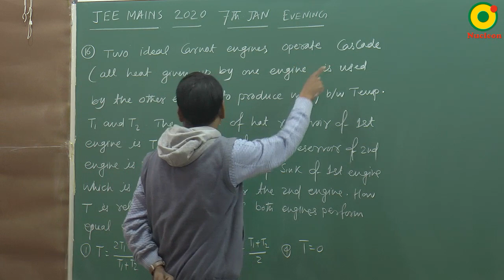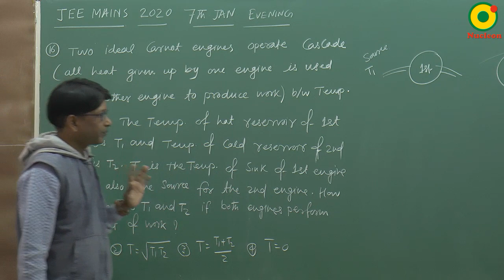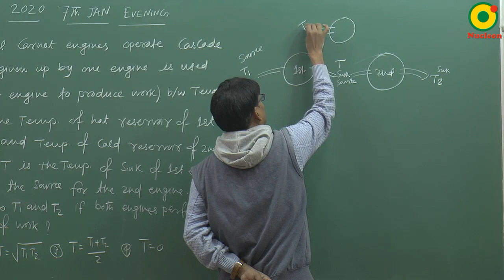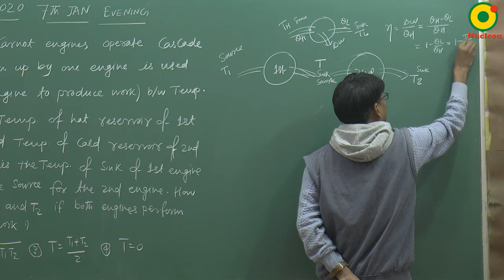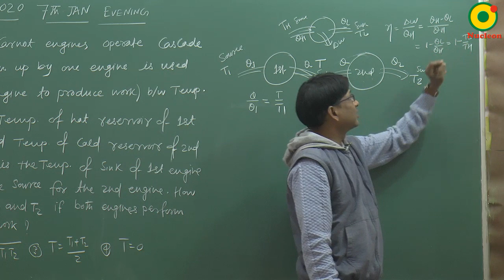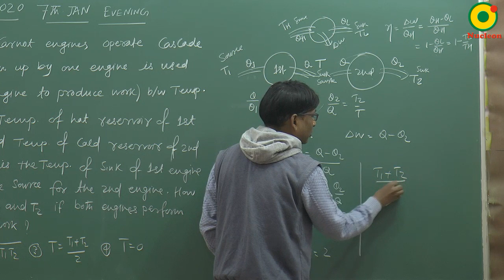JEE MAIN 2020 KTG and Thermodynamics (Carnot cycle ) - 04 (7th JAN S2) By SSI Sir B.Tech IIT Delhi